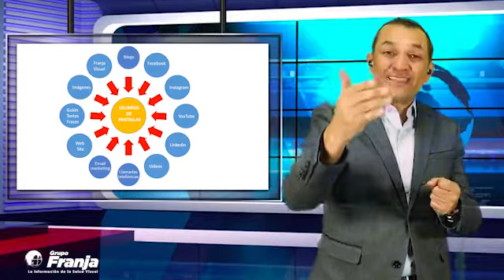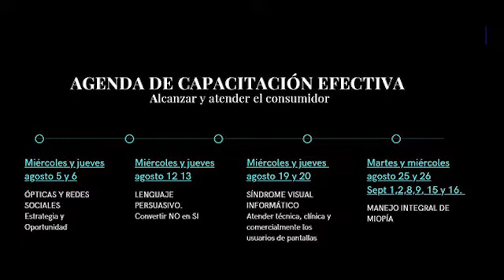TE EXPLICAMOS LA CAMPAÑA "CONQUISTAR AL CONSUMIDOR"